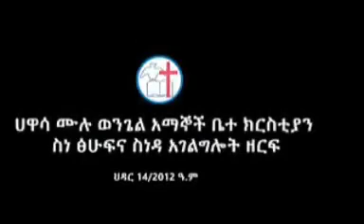ተስፋዬ ጋቢሶ /ፓስተር/ ኢየሱስ ጌታዬ pastor tesfaye gabiso